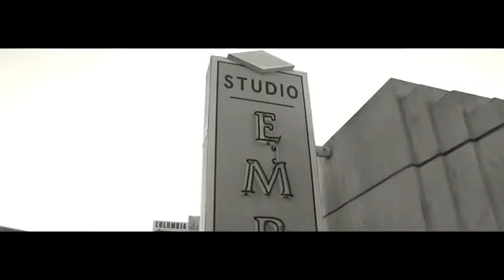Nancy Ajram Video نانسي عجرم حاسة اد وليد لولو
النجمة نانسي حاسة بية ا د وليد لولو